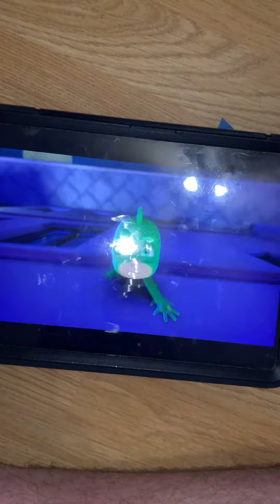It’s for school 🏫 Tuesday